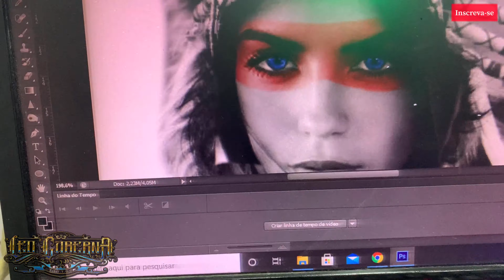🔵 Índia ampulheta lobo Realista tattoo tatuagem